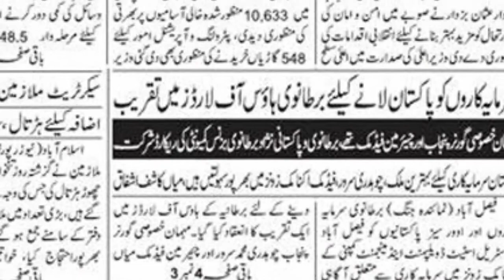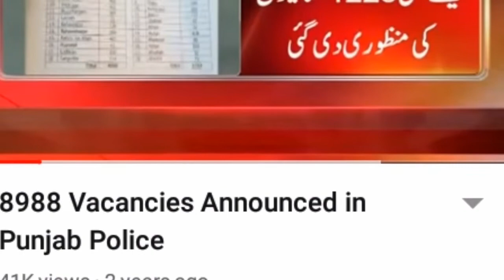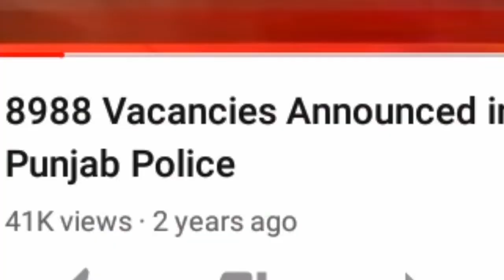Punjab police new jobs fake news/constable lady constable police jobs Punjab wrong information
In this video I am discussing about the fake news which is shared by many YouTube channel.This is a wrong information.punjab police constable and lady constable jobs are seems to be coming next 20 days.the govt of Punjab has been accepted the selection of Punjab police constable and lady constable jobs.